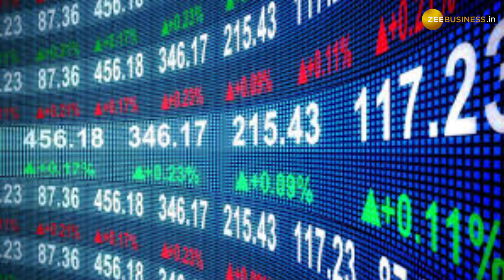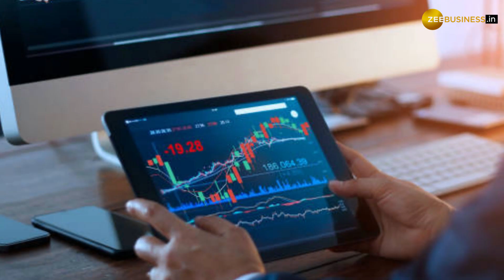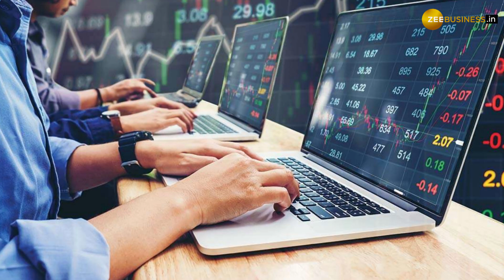‘बिग बुल’ का मार्च तिमाही में भी इन 2 स्‍टॉक्‍स पर भरोसा बकरार, 1 साल में दे चुके हैं 56% तक रिटर्न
Rakesh Jhunjhunwala Portfolio: शेयर बाजार के दिग्‍गज निवेशक राकेश झुनझुनवाला (Rakesh Jhunjhunwala) के मार्च 2022 तिमाही के शेयरहोल्डिंग पैटर्न सामने आने लगे हैं. झुनझुनवाला का पोर्टफोलियो में शामिल स्‍टॉक जियोजीत फाइनेंशियल सर्विसेज लिमिटेड (Geojit Financial Services Ltd) और बिलकेयर लिमिटेड (Bilcare Ltd) पर भरोसा बरकरार है. उन्‍होंने दोनों शेयरों में अपनी हिस्‍सेदारी दिसंबर 2021 तिमाही के बराबर बनाए रखी है. बीते एक साल में दोनों ही स्‍टॉक्‍स की परफॉर्मेंस देखें, तो जियोजीत फाइनेंशियल सर्विसेज में करीब 40 फीसदी और बिलकेयर लिमिटेड में 56 फीसदी का रिटर्न मिला है.